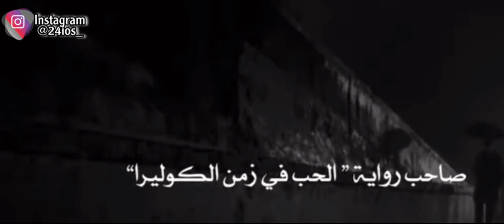لومنحت قطعه من الحياة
‏@24ios تابعني 💔منشن 💘؟
‏‎من الاكسبلور فولو ي قلبي🔥💘؟